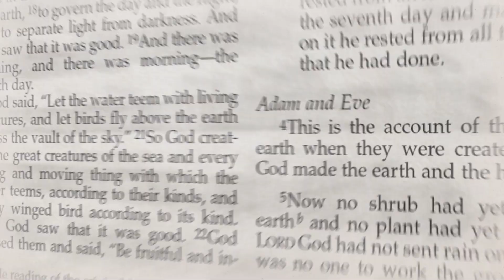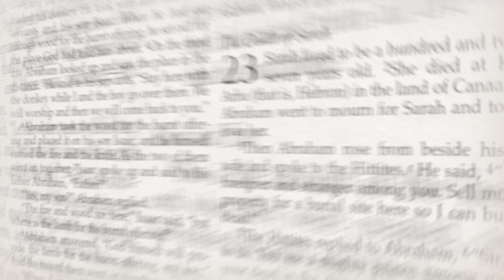76. Belief and Unbelief - Mark 9:23-24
I want you to think of a situation in your life that has brought you to desperation. How strong is your faith, your trust in God, with regard to that situation? Perhaps you’ve even stopped praying about it.

Are you willing to pray this Father’s prayer: “I do believe; help me overcome my unbelief”? I encourage you to set aside a special time to put your problem in Jesus’ hands.

*devotional*